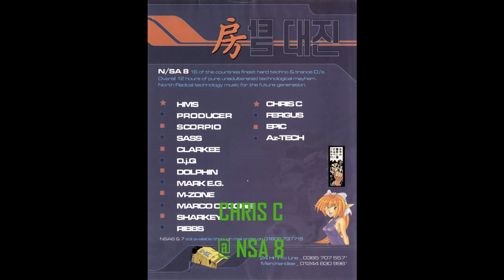CHRIS C @ NSA 8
This video is CHRIS C @ NSA 8

North Radical Technology, North Radical Technology tape packs, North NSA, North And Tomorrows World.

H4TC